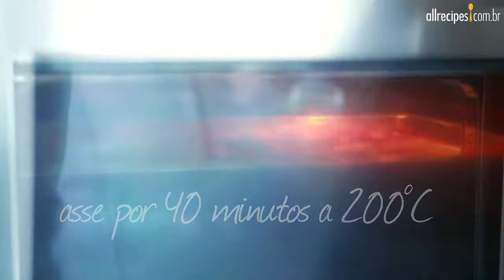Palitinhos de batata-doce assada